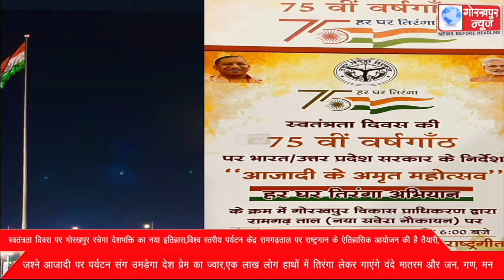स्वतंत्रता दिवस पर गोरखपुर रचेगा देशभक्ति का नया इतिहास,विश्व स्तरीय पर्यटन केंद्र रामगढ़ताल पर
स्वतंत्रता दिवस पर गोरखपुर रचेगा देशभक्ति का नया इतिहास,विश्व स्तरीय पर्यटन केंद्र रामगढ़ताल पर राष्ट्रगान के ऐतिहासिक आयोजन की है तैयारी, तिरंगा लेकर सामूहिक राष्ट्रगान गाएंगे एक लाख लोग,जश्ने आजादी पर पर्यटन संग उमड़ेगा देश प्रेम का ज्वार,एक लाख लोग हाथों में तिरंगा लेकर गाएंगे वंदे मातरम और जन, गण, मन